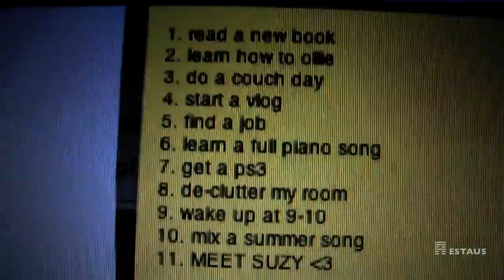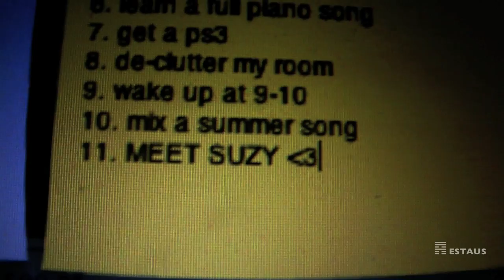Vlog #1 - (70) Days of Summer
Okay hey, I thought it would be interesting to do a video each day of my summer.  I think it'll be tough but a daily vlog sounded pretty cool to me.  There are 70 days in the summer, and then I go to university.  I'm hoping that at least one of these videos gets 500 views, and that I get 200 subscribers.

So for my first day all I'm doing is talking about my goals for the summer, so for the rest of the summer I'll hopefully be competing each goal.
AESTAUS

song; new slang- the shins